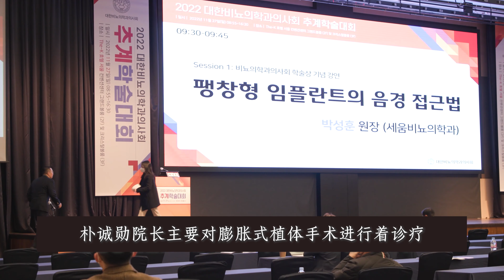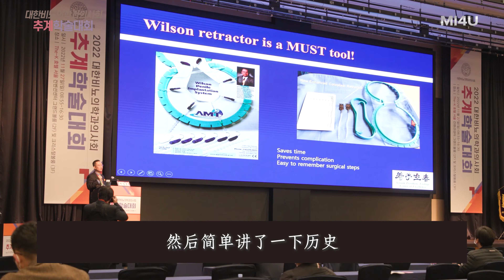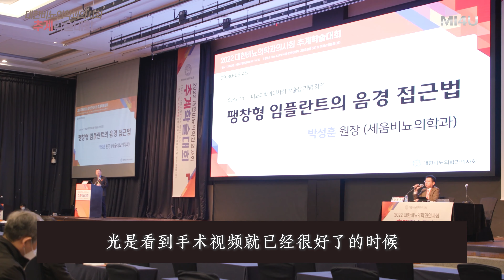【2022年大韓泌尿醫學科醫師會秋季學術大會，首爾】演講膨脹式植體手術｜韓國泌尿科樸誠勛院長｜陰莖假體手術｜人工海綿體手術｜人工陰莖植入術｜韓國男科醫院｜勃起功能障礙治療方法｜男性健康｜男性功能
【2022年大韓泌尿醫學科醫師會秋季學術大會，首爾】
：勃起障礙的手術治療，膨脹式植體手術的演講